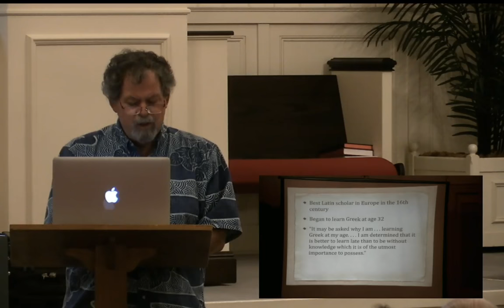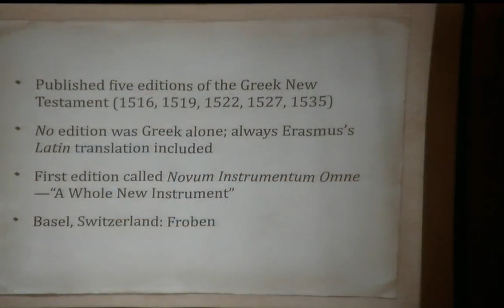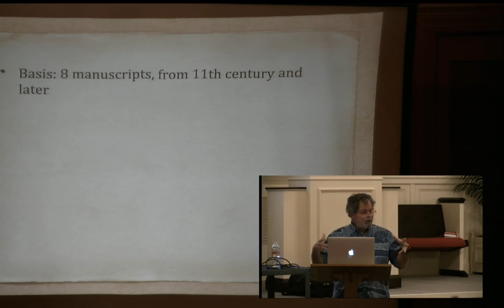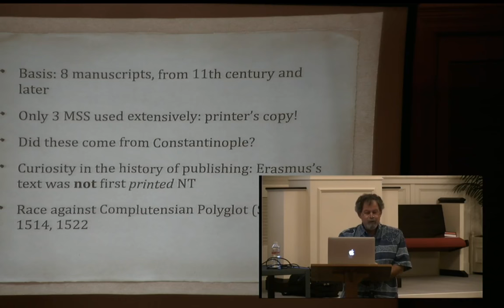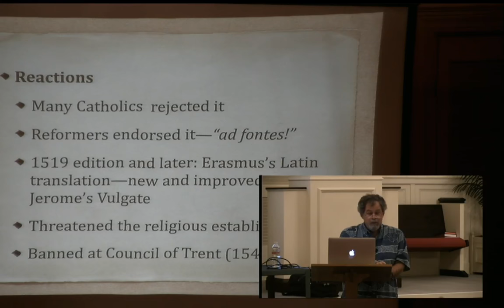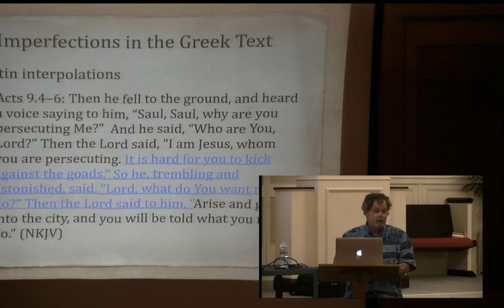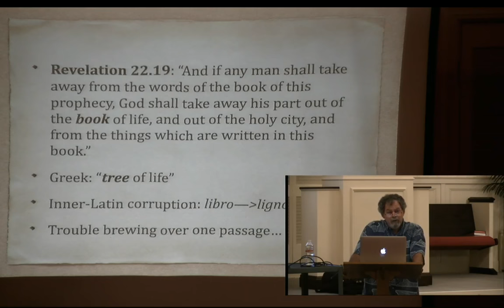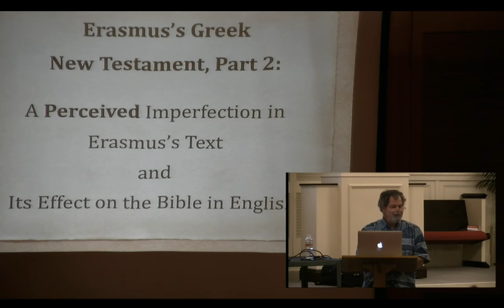Dr. Dan Wallace Part I: "Erasmus' Greek New Testament"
14 September 2016

Dan Wallace is professor of New Testament Studies at Dallas Theological Seminary. He is also the founder and executive director of the Center for the Study of New Testament Manuscripts, the purpose of which is digitizing all known Greek manuscripts of the New Testament via digital photographs.

Additional information on Dr. Wallace and CSNTM can also be found